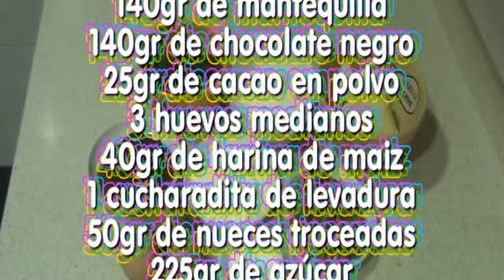Brownie con nueces xvid